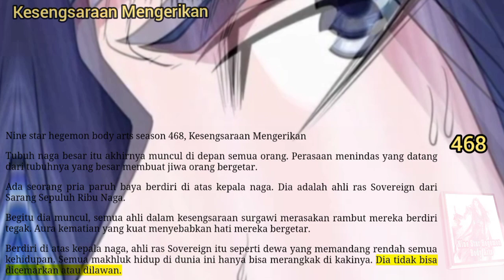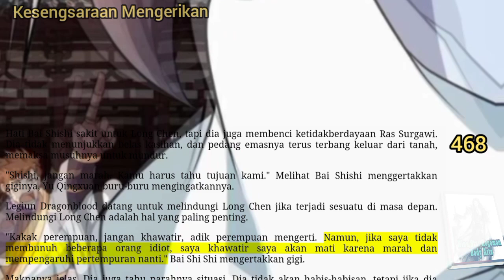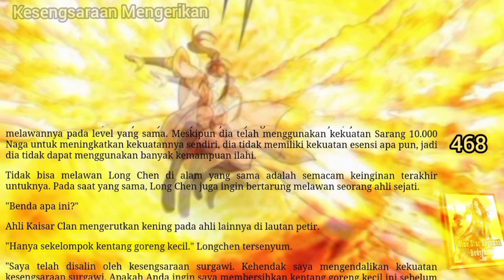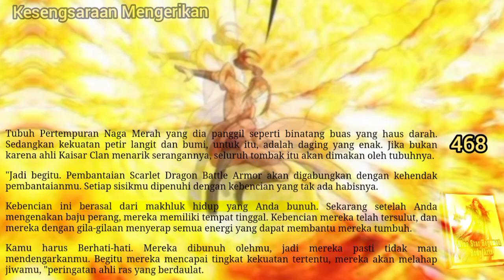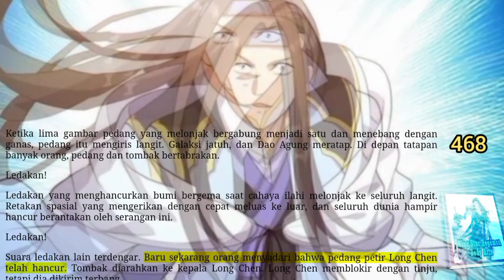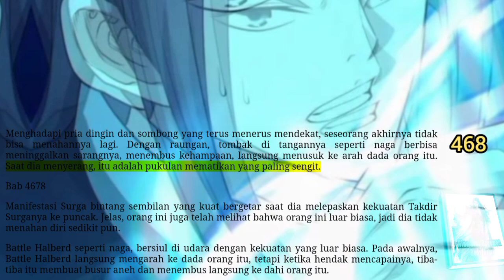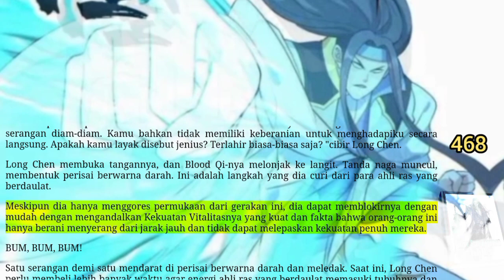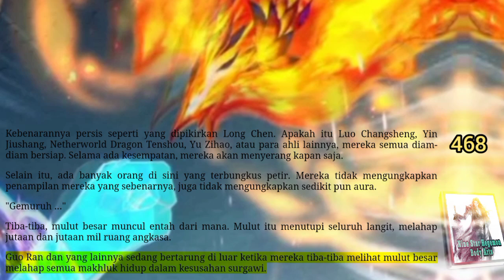Kesengsaraan Mengerikan, NSHBA 468